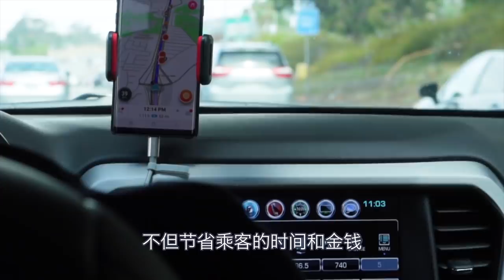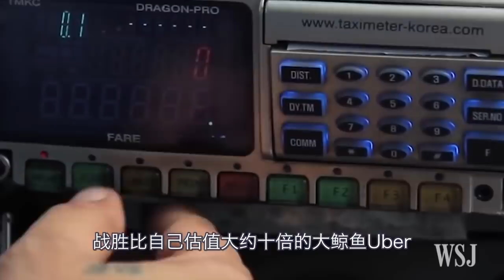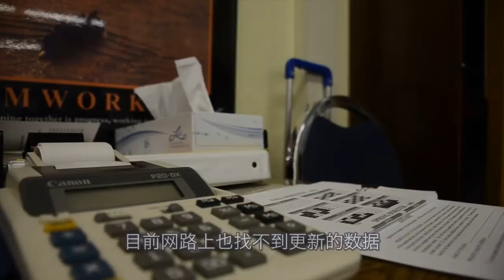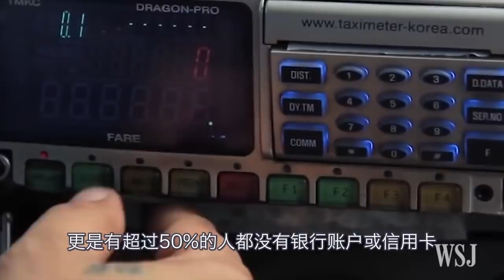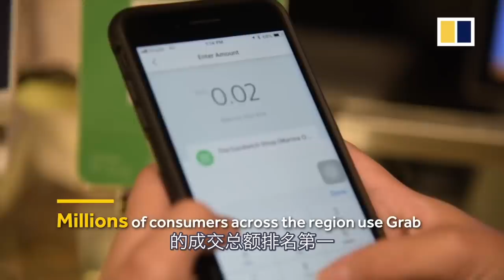【大包子】为了创业和家人闹翻，公司不到10年就突破100亿美元！东南亚第一Grab的历史故事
为了创业和家人闹翻，公司不到10年就突破100亿美元！东南亚第一Grab的历史故事
我是包子，帮你找到更多的面包。在东南亚，Grab是无人不知，无人不晓的品牌。Grab从哪里来，又将往哪里去？今天的视频就带大家一起揭秘Grab的野心。

如果喜欢我的影片内容，欢迎点赞分享，留言和我互动。

➡️ 【为创业差点死掉，坚持7年赚回200亿美元；云顶Genting创办人的励志故事】
➡️ 【他用RM1买下濒临破产航空, 猛赚近100亿成为亚洲廉航霸主；亚航 AirAsia的创业故事】